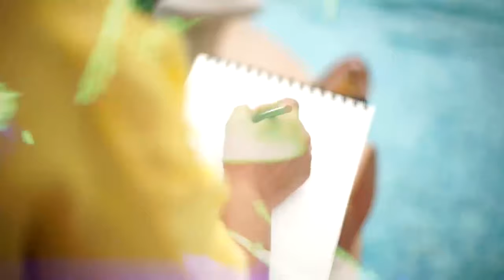Coming soon... inspiration Elghanja